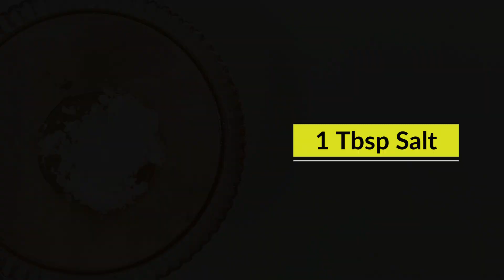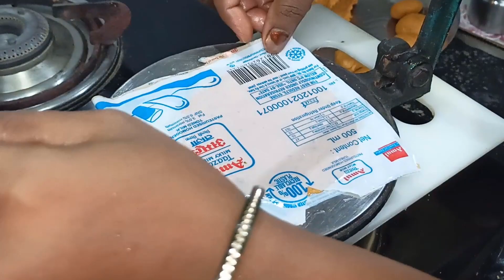Rice Flour Papad Recipe : How to make Karapappalu : Biyam Pindi Appalu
Timestamps:

0:00 - Intro
0:12 - Ingredients
0:35 - Procedure
4:35 - Outro